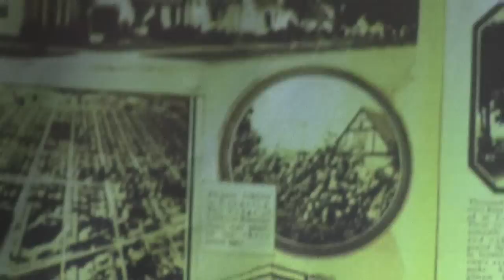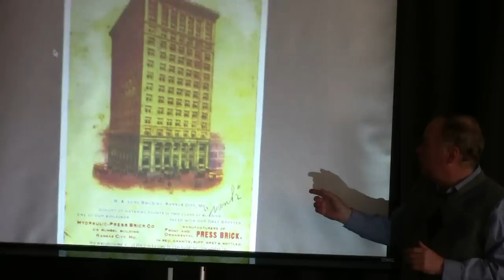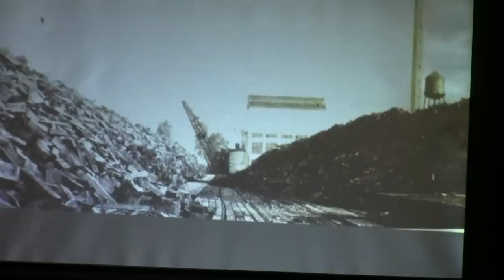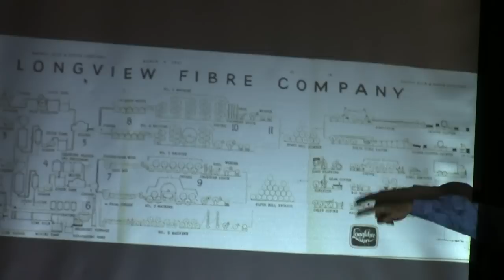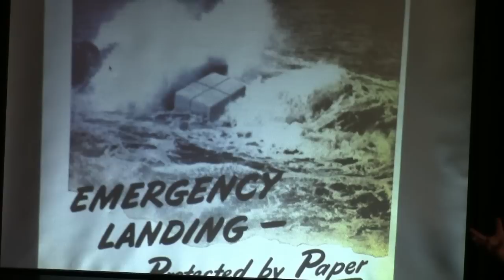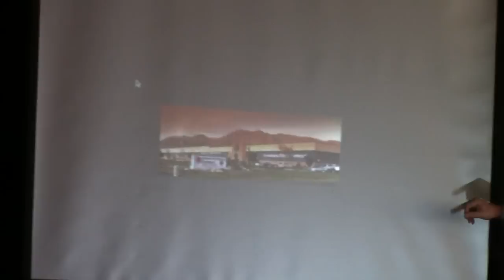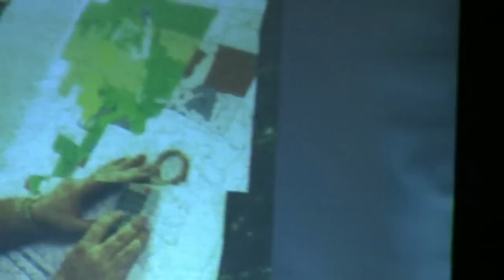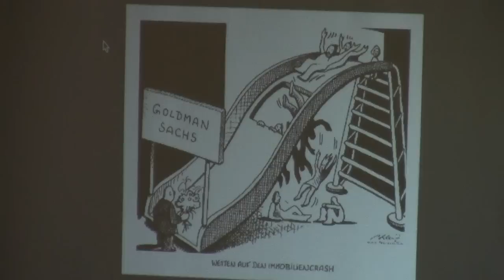Oct 2, 2014 Longview Fibre History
The History of Longview Fibre Co is presented by David Wilma at the October 2, 2014 meeting of the Longview Fibre Retirees.